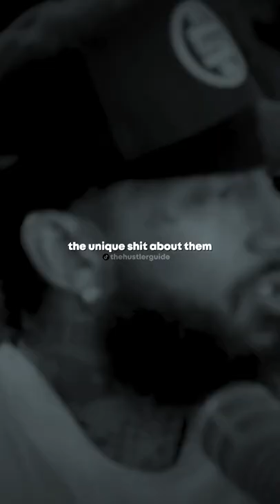Nipsey Hussle: BE UNIQUE, BE YOURSELF!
FEED YOUR FOCUS

DAILY .

1)This video has no negative impact on the original works (It would actually be positive for them)
2)This video is also for teaching purposes.
3)It is not transformative in nature.
4)I only used bits and pieces of videos to get the point across where necessary.

The Hustlers Guide does not own the rights to these video clips.